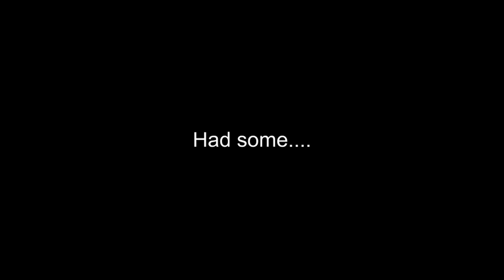TaBLø - OHDion ----- Christophe Adam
This is Wiz but not / Not but Wiz this day you'd gracious received MtF

Challenge: What that sound? (you know which i mean)

Il reste de la soupe à la mayo

 Orignal composition, and everyMFthings ;-)